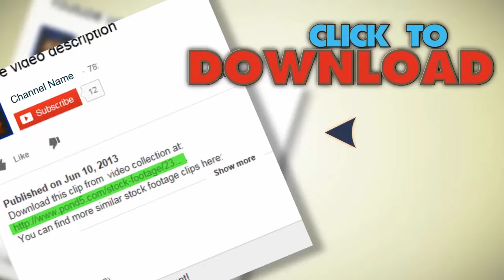Cross Fire - Gothic Crucifix Bathed In Firelight. Stock Footage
You have watched Cross Fire - Gothic Crucifix Bathed In Firelight. Stock Footage"